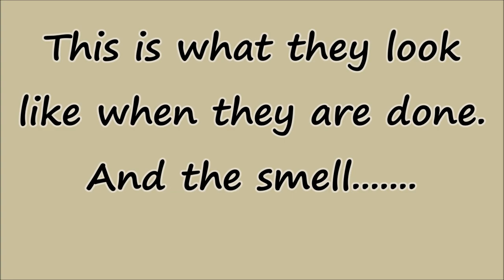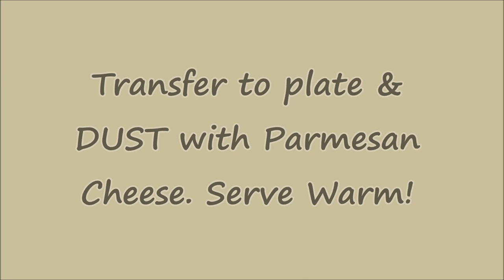Air Fryer Dusted Parmesan Garlic Knots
Easy to make air fryer recipe. Video recipe, step by step for Dusted Parmesan Garlic Knots recipe